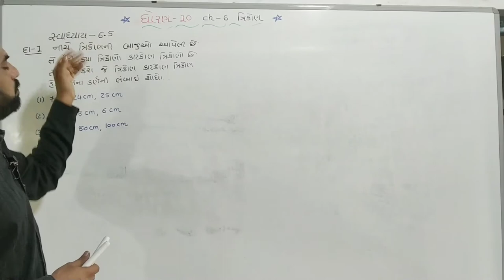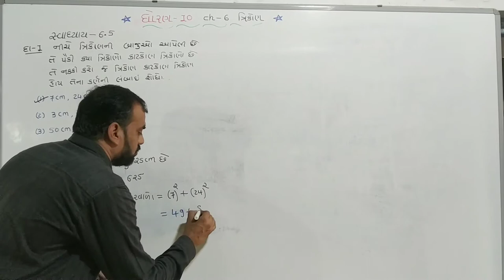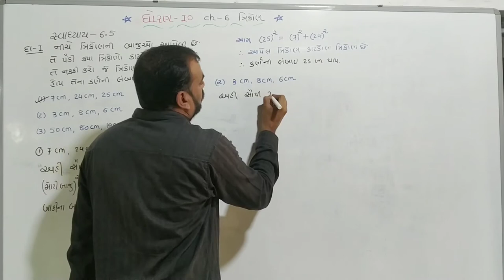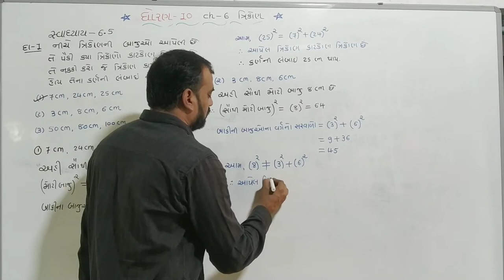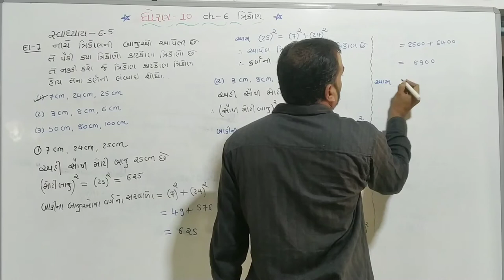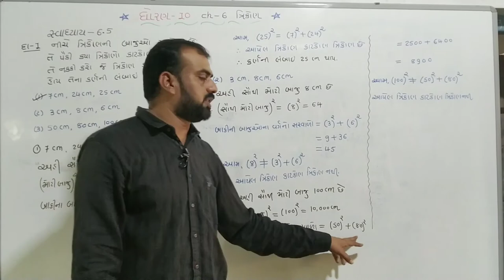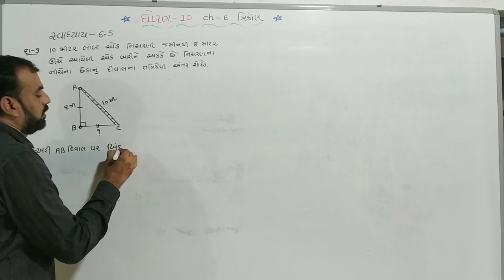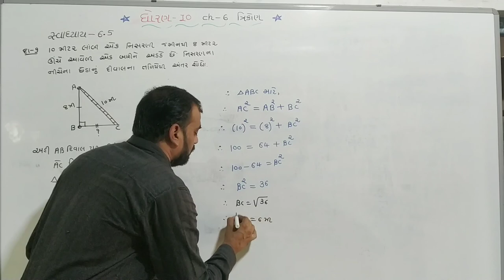std 10 maths chapter 6 trikon, swadhyay 6.5,Q.1,9,dhoran 10 ganit chapter 6,ncert maths std 10,part5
ncert ganit dhoran 10 chapter 6 trikon swadhyay 6.5
ncert maths std 10 chapter 6 trikon swadhyay 6.5
NCERT maths new syllabus
NCERT maths solutions for class 10